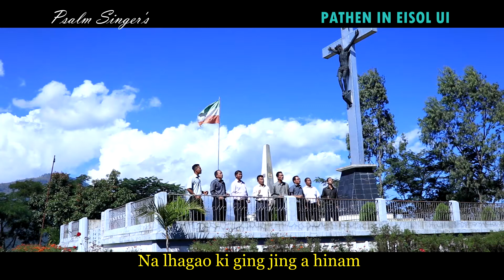PSALM SINGER'S - CHRISTA HUNGDING